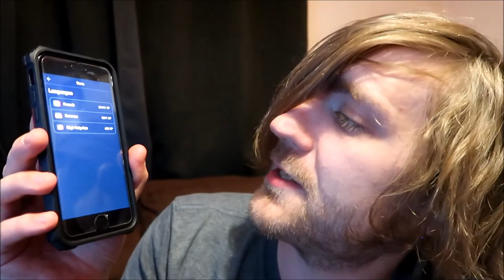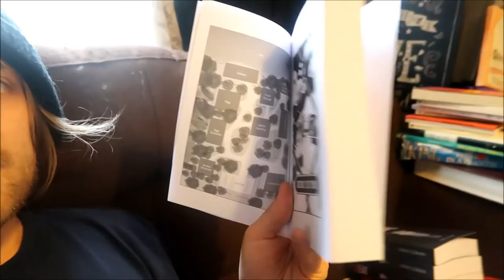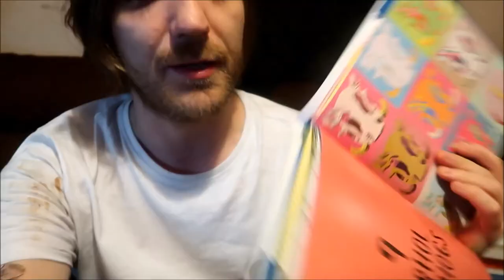#100: Hughes, Local Haunts, Meat, Dahl, More! [READING VLOG]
BOOKS MENTIONED:
Ted Hughes - Crow
Grae J. Wall - The Sound of Revolution
Santa is Coming to Tamworth
Aesop - The Complete Aesop's Fables
Regina St. Claire - Local Haunts
Dane Cobain - Meat
Genki Kawamura - If Cats Disappeared from the World
Nicholas Arnold and Tony Da Saulles - Frightful Flight
Roald Dahl - Switch Bitch
Grace Helmer - Kahlo's Koalas

YOUTUBERS MENTIONED:
Charles Heathcote
Cinnamon Toast Ken
Mr. Steve